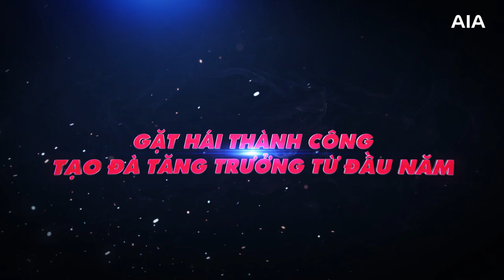KHỞI ĐỘNG NHANH 2021 - TĂNG DOANH SỐ NGAY TỪ QUÝ 1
Năm 2021 đã gõ cửa với những cơ hội mới, nguồn năng lượng mới. Các Tinh hoa đã sẵn sàng cho một năm mới đầy mạnh mẽ và sôi nổi?

Hãy khởi đầu ngày đầu năm với những thông điệp được gửi gắm từ CAO - Võ Quyết Thắng về các Tinh hoa trong năm 2021 này nhé!